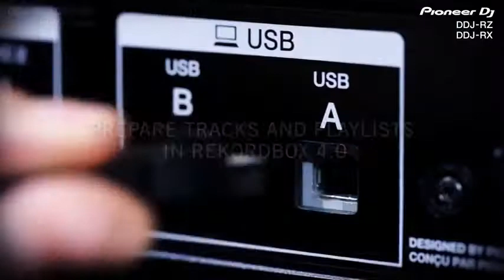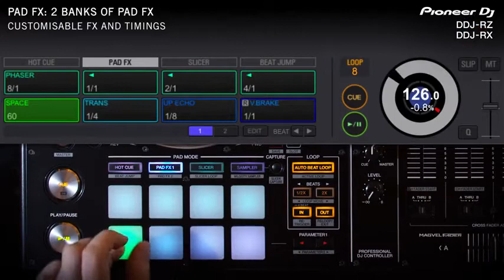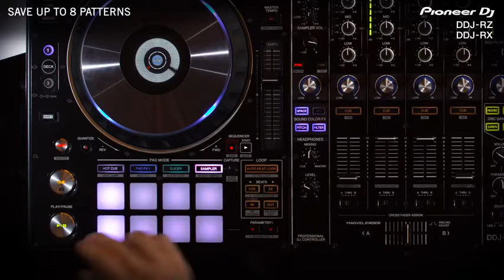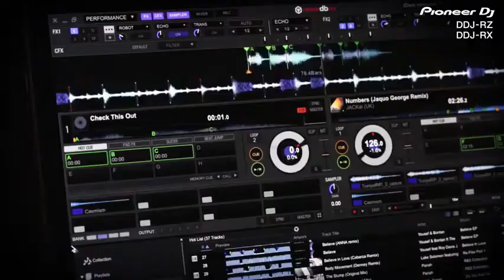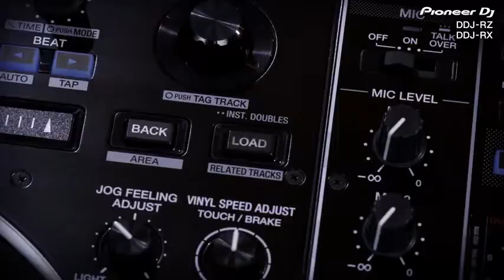Pioneer DJ DJ Controller, 9.80 x 37.70 x 20.50 (DDJRZ) Reviews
This is the best DJ Controllers in the marketplace with cheap price that you can easily afford.
The controller’s layout mirrors the software’s GUI, giving you instinctive control of performance features including Hot Cues, Sampler, Slicer, Sound Color FX, Beat FX, Beat Jump and Pad FX
Bundled with a rekordbox dj license key, simply activate your license key for our DJ software, connect the controller and start DJing
Included, is a free license key for rekordbox dvs bundled with this controller for highly responsive scratch control with music from your rekordbox library
Hit the 16 back-lit rubber performance Pads to trigger quantized Hot Cues, Slicer and Sampler, or use the new Pad FX to create multiple FX chains
Use the new oscillator sampler to overlay four pre-set sounds - Noise, Sine, Siren and Horn – and modulate the output using the dial. The sampler also gives you the freedom to trigger and manipulate your own samples loaded to the banks in rekordbox dj
Configuration:Controller
Pioneer DJ DJ Controller, 9. 80 x 37. 70 x 20. 50 (DDJ-RZ)
Pioneer DJ DJ Controller, 9.80 x 37.70 x 20.50 (DDJRZ)